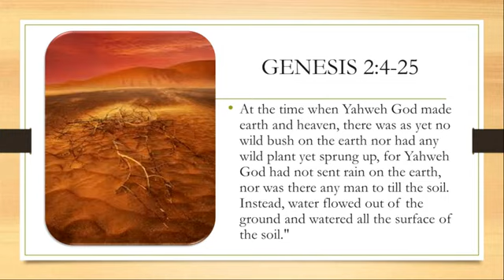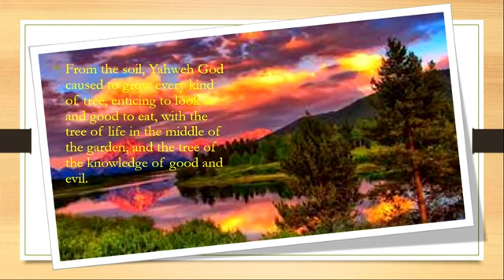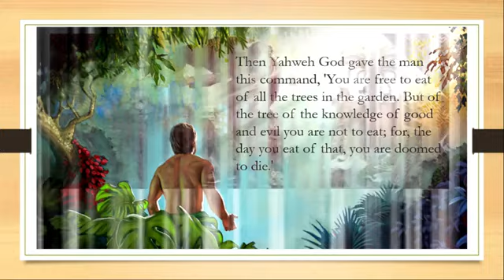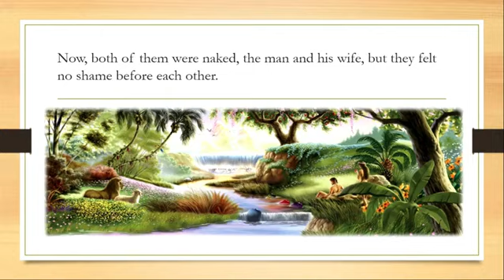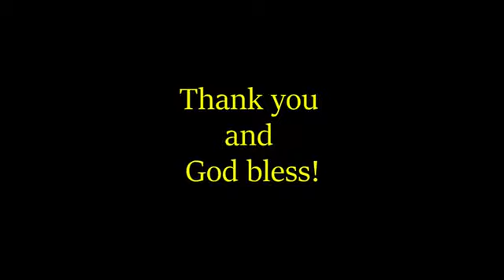The Story of Adam and Eve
Fr. Mark Pagente, OMI